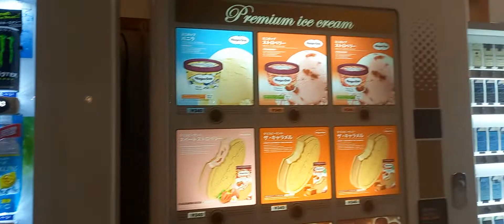Hotel new shiobara hot springs part 2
we stay inn hotel new shiobara hot springs & fool